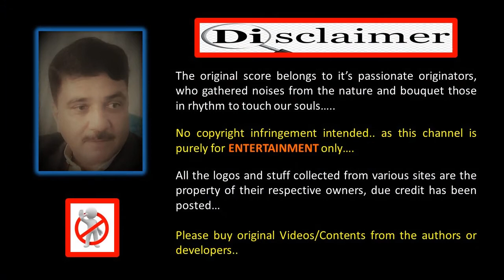🌹Ek Larki Ko Dekha To🌹 || 1942: A Love Story (1994) || Karaoke Voiced by Areeb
1942: A Love Story is a 1994 Indian Hindi patriotic romance film, directed and produced by Vidhu Vinod Chopra, starring Anil Kapoor, Jackie Shroff, Manisha Koirala, Anupam Kher, Danny Denzongpa and Pran. The first Indian film to use Dolby Stereo, it was highly acclaimed for its music, songs, picturization, cinematography, lyrics and the portrayal of leading lady Manisha Koirala, a turning point for her career. The film received thirteen nominations at the 40th Filmfare Awards, winning nine.
The core plot of the movie was reported to be inspired by the 1992 Kannada movie Mysore Mallige based on the 1942 work of same title by K. S. Narasimhaswamy.